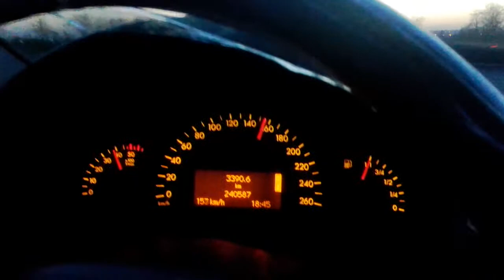W203 2,2 cdi po naprawie bez kungfu panda auto partner holding